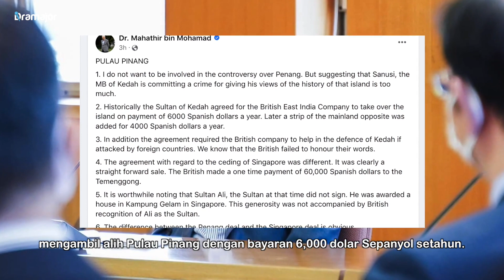TAK SETUJU Sanusi Disiasat Isu Kedah-Pulau Pinang! Dakwa Pernah Pujuk Guan Eng! Ini Pengumuman Tun M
Menerusi hantaran di Facebook, Tindakan ingin mengheret Datuk Seri Muhammad Sanusi Md Nor ke muka pengadilan susulan kenyataan kontroversi Menteri Besar itu bahawa Pulau Pinang adalah milik Kedah, disifatkan melampau. Tun Dr Mahathir Mohamad mendakwa terdapat perbezaan jelas membabitkan perjanjian antara Pulau Pinang dan Singapura.